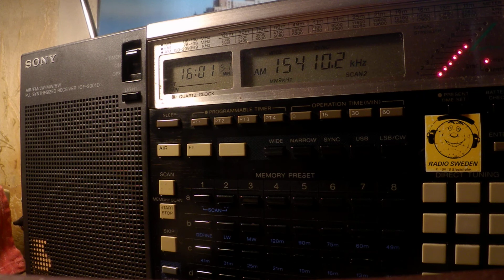11 03 2020 MGB Eye Radio in English & Juba Arabic to EaAf 1559 & 1600 on 15410 Issoudun